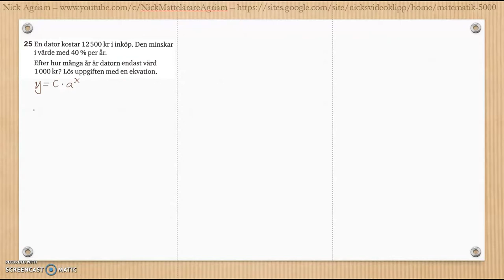Matematik 5000 Ma 2c Kapitel 3 Geometri Blandade övningar 1-3 - 27